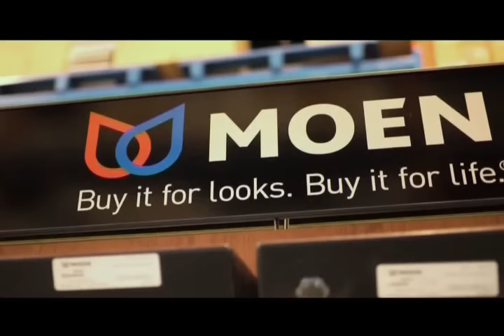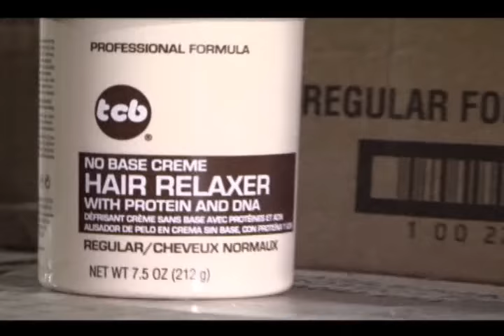LE POINT PATRICK LAURENT 25 JUIN 2015